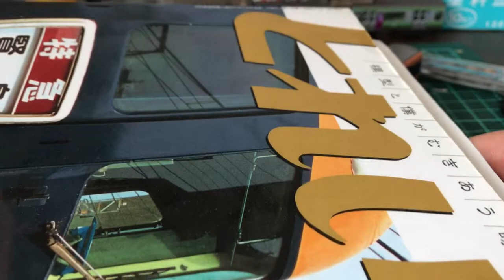【鉄道模型】近鉄１２２００系をすみ入れ・パーツ取付ドレスアップ術!!【すみ入れ編】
以前のぽちフェスで入手した１２２００系をいじいじしていきます!!
ぽちフェスの動画まだ見てないよぉって方はこちらの概要欄のリンクから見ていただくか、iマークからぜひご覧ください!!

★最新・おすすめ動画★